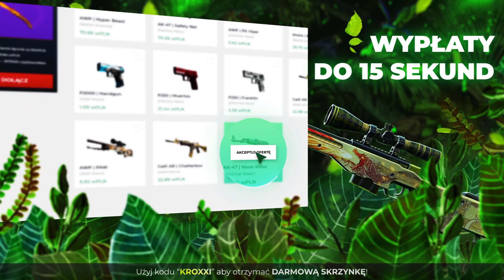🤣SAJU POKONANY PRZEZ KURCZAKI w CS:GO! XD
●▬▬▬▬▬▬▬▬▬▬▬▬▬๑۩۞۩๑.▬▬▬▬▬▬▬▬▬▬▬▬●

●▬▬▬▬▬▬▬▬▬▬▬▬▬๑۩۞۩๑.▬▬▬▬▬▬▬▬▬▬▬▬●

🔷Skąd masz skiny? - za hajs z jutuba

●▬▬▬▬▬▬▬▬▬▬▬▬▬๑۩۞۩๑.▬▬▬▬▬▬▬▬▬▬▬▬●

▶ Tagi dla wyświetleń: shoty mahonek śmieszne shoty live najlepsze shoty medusa medusaofficial shoty shoty live szoty rafonix shoty rafonix shoty rip dragon lore shoty z live shoty this szoty z live oddshoty odshoty shoty najlepsze medusa adamz drama adamz wychodzi ze streama pewdiepie boxdel ciekawostki csgo vlog shoty dymy shoty szoty shoty tv śmieszne najlepsze  jak zrobić free skiny jackpot nitro przegrywa plkd lisek lachu fifa blowek Blow blowek kupuje fidget spinnera za 1000 zł jacob ztrolowany ztr rafonix w ciazy rafon rafonix giveaway jak zarobić na csgo zarobic cs:go 5 euro w minute counter strike skiny kosa za free jak zrobic kose za darmo cs jak zarobić pieniądze za darmo giveaway rozdawanie skinów skinow rozdaje skiny za free jak zarobic na naklejkach sposob na zarobek sposób gry z widzami widz wygrał skina gry z widzami o skiny csgo tryby cs go tryby csgo modes cs go modes zabawa fun funny moments counter strike csgo cs:go kroxxi jak zarobić na cs:go jak zarobić na darmowym csgo jak zarobic family friendly content jak zarobić na cs go jak zarobić na darmowym cs go jak zarobić na cs go w 2019 roku cs:go shoty z twitcha twitch shoty wikingowe grendy orły szpero xkom x kom ago vertigo runboost astralis 300iq boost overpass szpero 1vs3 virtus pro snax otworzył kose na streamie sapphire saphire knife unboxing knife open twitch cs go cs:go twitch pago rage izak izakooo shoty z twitcha śmieszne shoty śmieszne momenty z twitcha anti aim csgo fl0m chat teaches her how to play cs go aleksib navi natus vincere na vi s1mple cs go skin giveaway csgo skins giveaway konkurs na skiny z csgo pokimane Brehze g4skins promocode g4skins code g4skins kod gloves unboxing gloves opening glove opening cs go unboxing gloves glove unboxing cs go open gloves csgo czy s1mple to cheater czy s1mple to hax s1mple cheating is s1mple cheating is s1mple hacking s1mple legit s1mple aimbot natus vincere iem katowice 2020 czy s1mple gra na wspomagaczach s1mple cheats s1mple cheatuje s1mple csgo simple csgo s1mple stream giveaway czy s1mple jest odpalony s1mple vac pokimane knife unboxing doppler opening knife opening knife drop live saju trener saju trenerem izako boars ladies mousesports girl streamer girl stream girl cs go egirl cs go knife unboxing knfie opening pimp cs go virtus pro knife opening on stream trafił kose na streamie zabił wroga flashem flash kill cs go knife unboxing saju kurwy saju chickens chickens cs go chicken cs go emeritos banditos pasha saju izak pevor saju pokonany przez kurczaki w csgo